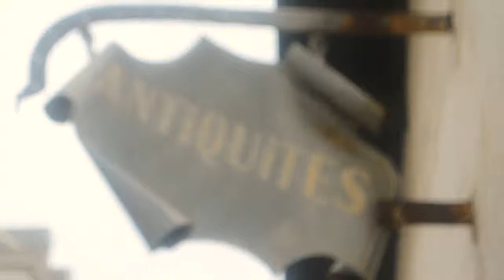6th year holiday